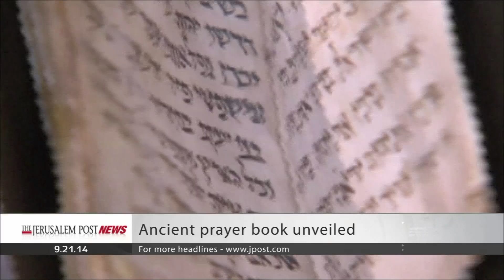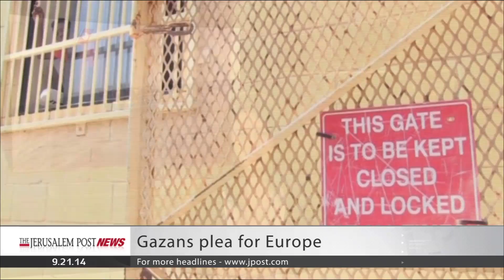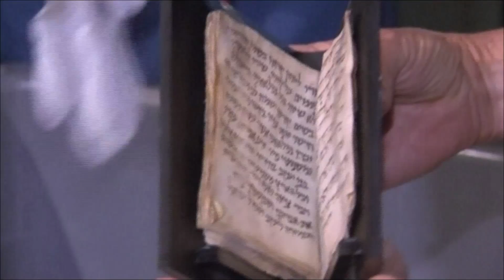Jerusalem Post News: September 21, 2014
Jerusalem Post News: September 21, 2014 More from The Jerusalem Post